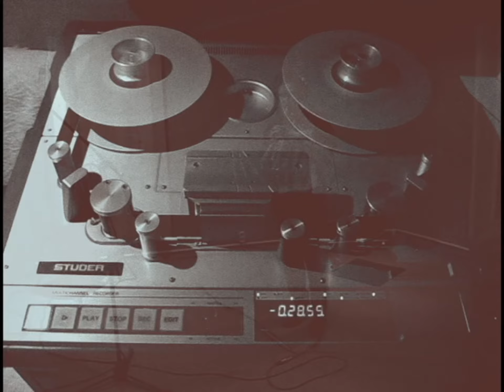Ст-Ст-Ст - Хроники. Запись на Таганке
Москва, 1 апреля 2013.
Стол-Стул-Стены.
Запись нового альбома в театре на Таганке.